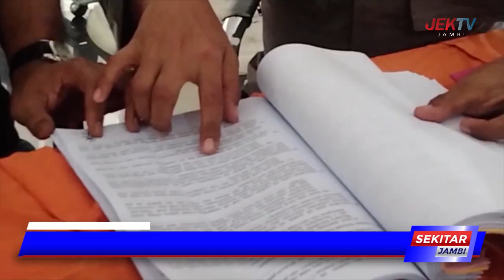PELAKU PENCABULAN ANAK DIBAWAH UMUR DIRINGKUS POLISI